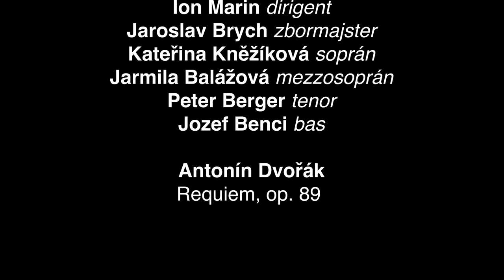Slovenská filharmónia vás pozýva na Veľkonočné koncerty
Marián Turner,
Generálny riaditeľ Slovenskej filharmónie vás pozýva na Veľkonočné koncerty Slovenskej filharmónie

2. Apríla 2023
Katedrála sv. Martina, 15.00
Slovenský komorný orchester
Ewald Danel – umelecký vedúci
Joseph Haydn – Sedem posledných slov nášho Spasiteľa na kríži

2. Apríla 2023
Koncertná sieň SF, 16.00
Organový recitál
David Di Fiore – organ
Kamil Mikulčík – recitácia
Petr Eben – Jób pre organ

4. Apríla 2023
Malá sála 2023, 19.00
Solamente naturali
Miloš Valent – umelecký vedúci, dirigent
Juraj Tranovský – Cithara sanctorum

5. a 6. apríla 2023
Veľkonočné koncerty
Koncertná sieň SF, 19.00
Slovenská filharmónia
Slovenský filharmonický zbor
Ion Marin – dirigent
Jaroslav Brych– zbormajster
Kateřina Kněžíková – soprán
Jarmila Balážová – mezzosoprán
Peter Berger – tenor
Jozef Benci – bas
Antonín Dvořák – Requiem, op. 89

pripravili: Zuzana Grébertová, Alexander Trizuljak v spolupráci s Oddelením audio video produkcie Slovenskej filharmónie